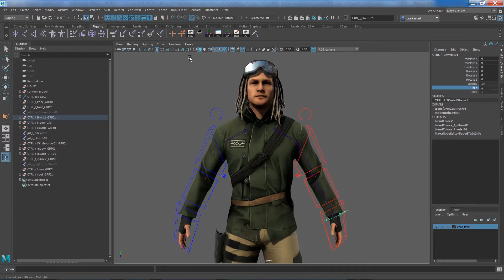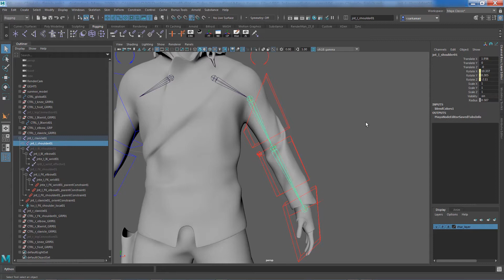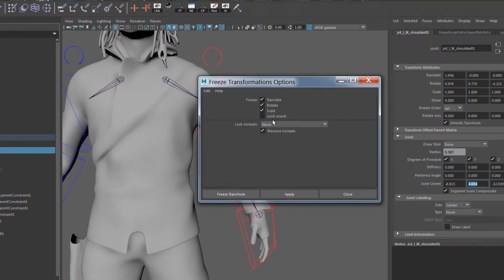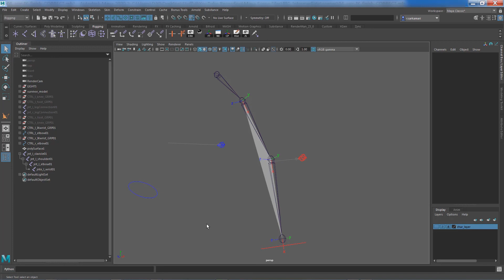Intermediate Rigging: Subscriber Question Answered 1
In this brief video, I'll delve into the reasons behind encountering an inaccurate IK-FK blend. It might not be the issue you initially suspected.